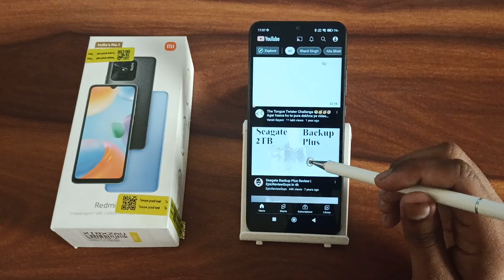How to off colour inversion In Redmi 10, secret colour inversion settings